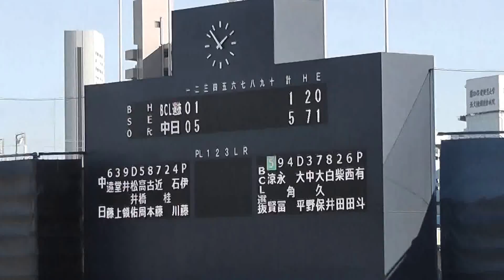【中日練習動画】 151103 練習試合 中日ドラゴンズ - BCリーグ選抜戦 ３回表